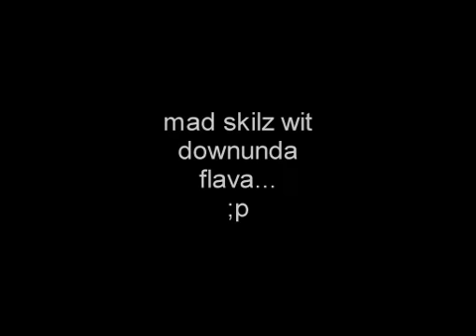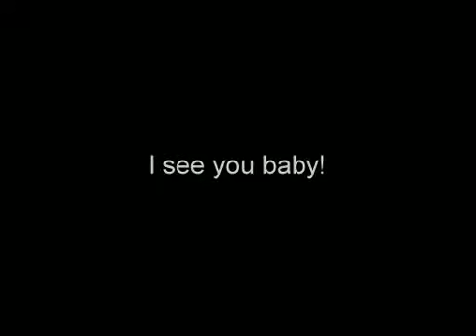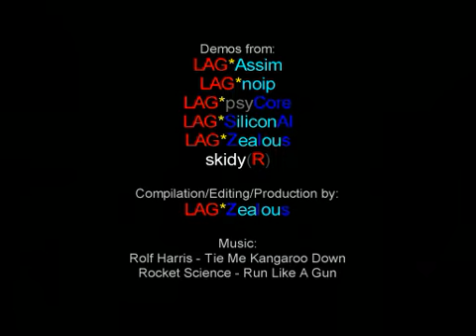Quake - Lags greatest-hits